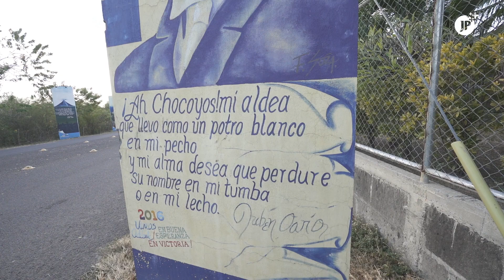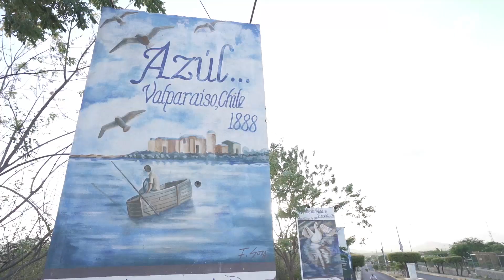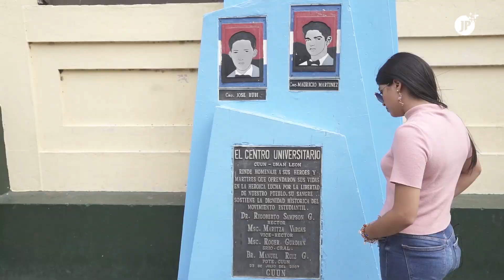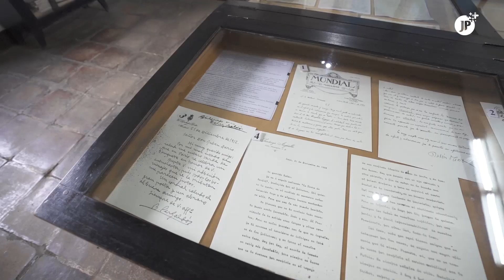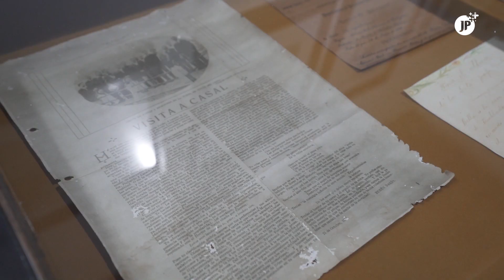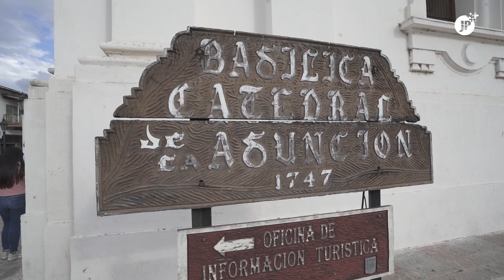Nicaragua | La ruta de Darío que todo turista debe conocer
En saludo al 104 Aniversario del tránsito a la inmortalidad del Padre del Modernismo, Rubén Darío, te invitamos a descubrir los sitios más emblemáticos de su vida y obra. Un itinerario turístico-cultural fascinante: La Ruta Dariana.